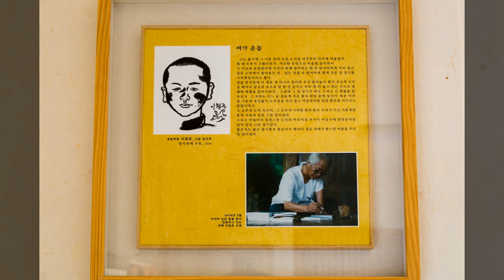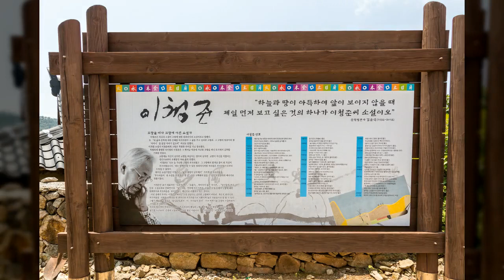이청준 생가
1만8천개 이상의 다양한 컨텐츠들을 목록별로 구분하여 재생목록에 정리하였습니다.

1. Youtube, Pixabay, 공유마당에서 제공하는 음악과 사진들을 이용한 컨텐츠.
2. 일상이 담긴 Shorts 영상.
3. 플랫폼 기획 전반.
4. 랜선 여행 시리즈 - 국내, 전세계 대륙별 컨텐츠
5. 대한민국 역사 시리즈